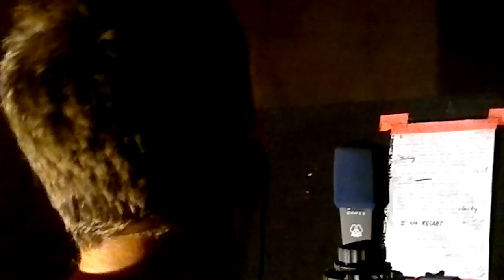Born on the Bayou - Dean Robertson Vocals Studio 2012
Dean Robertson lays down vocals for the upcoming Born on the Bayou release due in 2012.